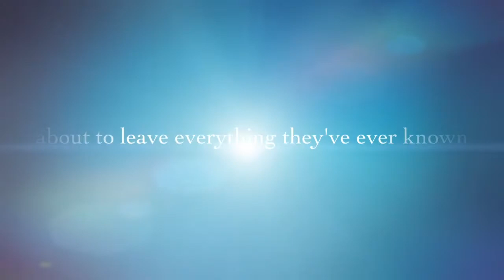Little House in the Big Woods Book Trailer